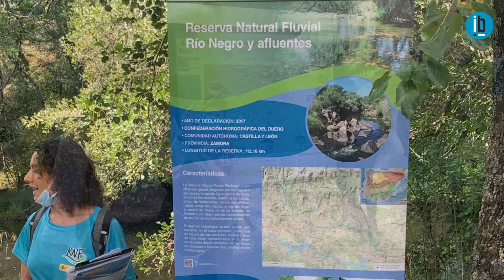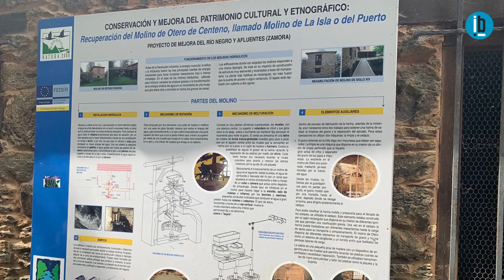Día de las Reservas Fluviales en Puebla de Sanabria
Hoy 26 de agosto, coincidiendo con el Dia de las Reservas  Naturales Fluviales,  hemos participado en la actividades ambientales  relacionadas con los ríos organizadas por el Ayuntamiento de Puebla de Sanabria